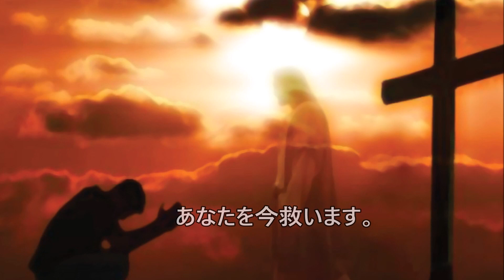短い福音メッセージ ― 放蕩息子